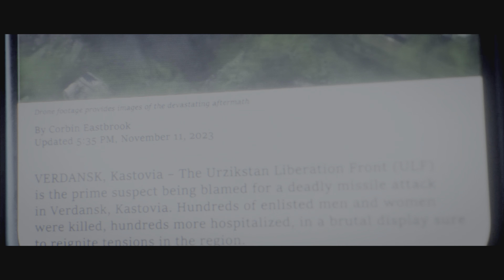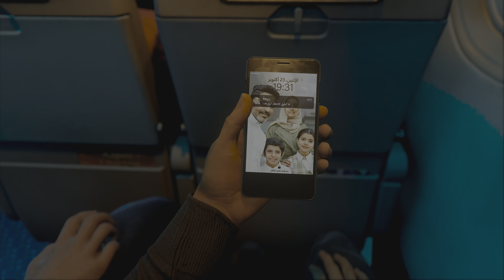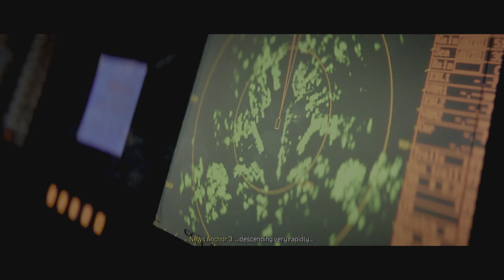Call of Duty: Modern Warfare 3: Part 5 - Deep Cover